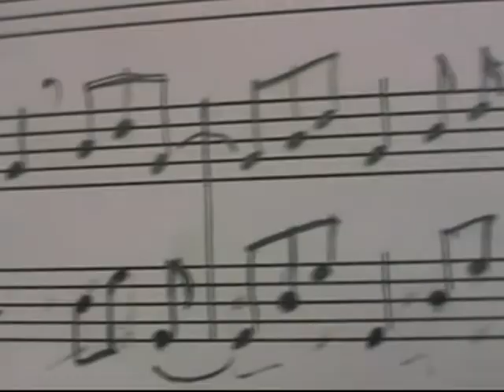Lookin4Aum. (Solar Zone).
Lookin4Aum rev. Music from CD Solar Zone 2012 .
This vidéo was turned in September 2010 by Olivier Touchard.
Paris, 21 July 2012.

Lyrics:

I'm looking for Aum.

Can somebody hear,

can somebody see

To play with my friends,

the games that we played,

when we were

all young.

To see myself,

all around my block,

And my daddy was,

and my mamma laughs,

brothers, sisters too.

In the middle of the day,

I walk into the sea,

I walk into the sun.

To play with the waves,

all around my bodhi,

that's the life that we need.

Can somebody hear,